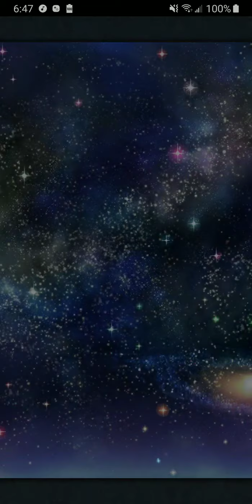The AR Offense Show (Week 54, Final Day + Defense Recap) - Fire Emblem Heroes